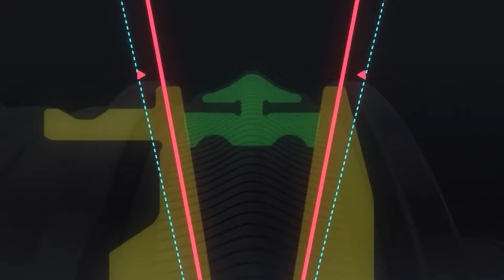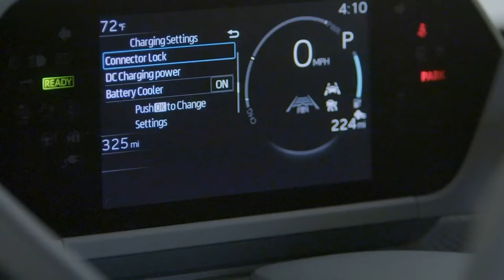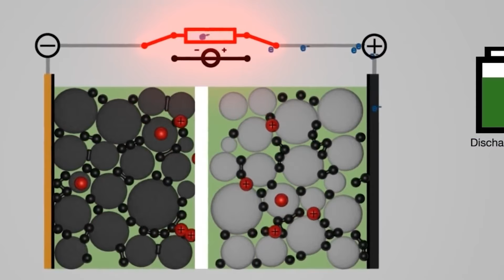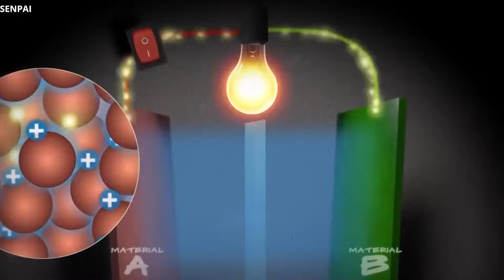Nio Makes History! The First With Solid State Batteries In Their Cars!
Nio, a Chinese electric vehicle manufacturer, has achieved a first for the electric vehicle industry by fitting its vehicles with 150 kWh solid-state battery packs. Customers in China may pick this energy-dense solid-state pack as early as this month, and it will debut on the next ES6 SUV. WeLion is the manufacturer of this solid-state pack. Although the manufacturer first claimed that this technology could go 620 miles (1,001 km) on a single charge, the actual distance is more like 578 miles. After experiencing delays and unpredictability, Nio has ultimately chosen to add solid-state batteries to its range of electric vehicles. In a document made with China's Ministry of Industry and Information Technology in May, the business revealed its ambitious plans to give three current EV models upgraded batteries made by solid-state battery manufacturer WeLion.